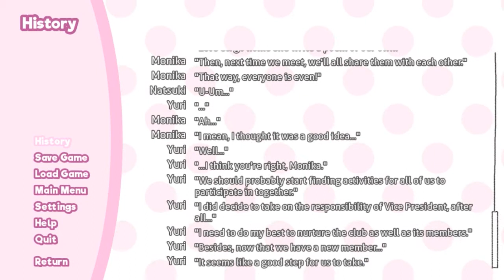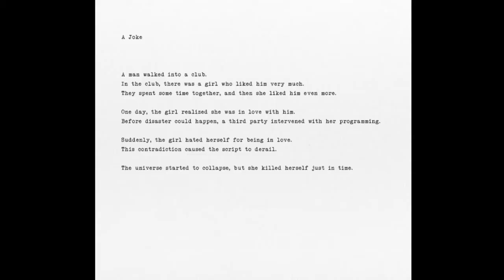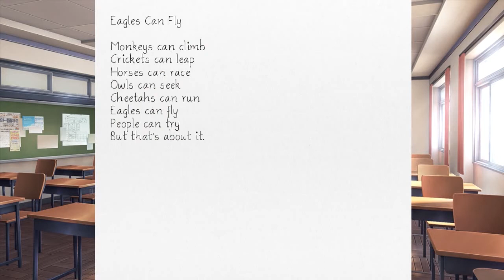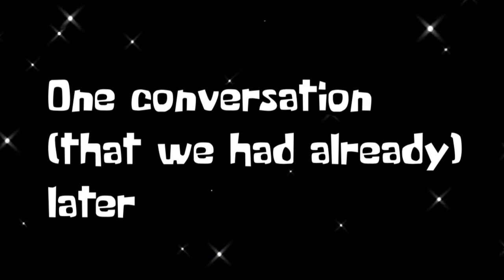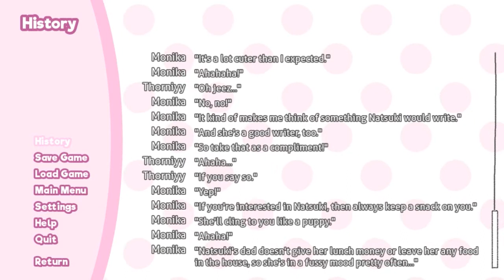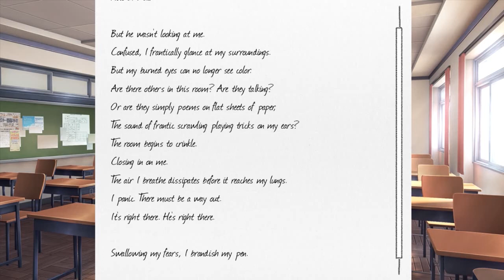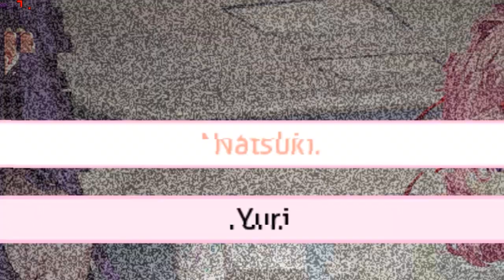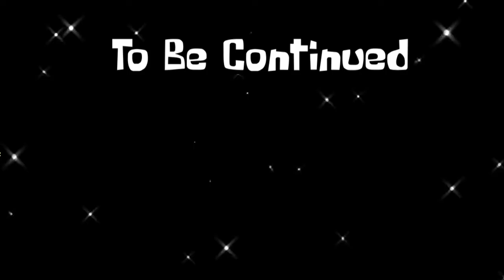Everything Is Not Oki Doki Anymore (DDLC Part 6)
This is the episode where thing get scary
You won't believe what happens next...

Today I continue my Let's play of Doki Doki Literature Club
For those who don't know what Doki Doki Literature Club Is?
Doki Doki Literature Club is a psychological horror game
Although at first it seems like a light visual novel
it eventually gets very very dark
so for those who don't like psychological horror
I'd recommend not watching this video
and for those who enjoy psychological horror
stick around to see how twisted this game can get...